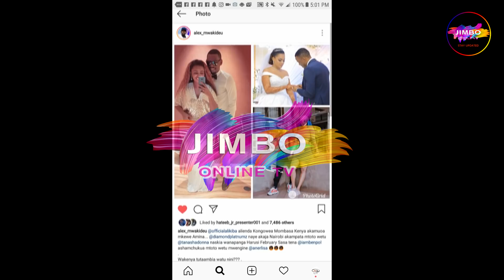OMMY DIMPOZ HALI YAKE YAIMARIKA / DIAMOND AJIFUNZE WAKENYA SI WATU WA PLAYBACK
Jimbo stories